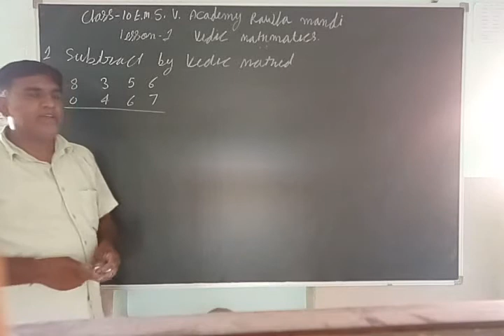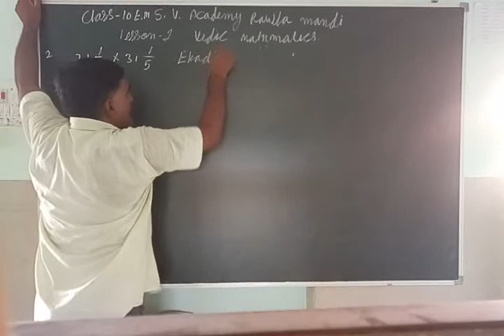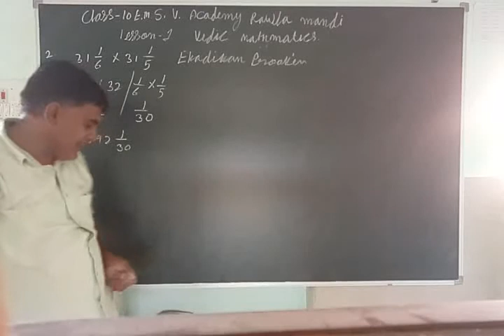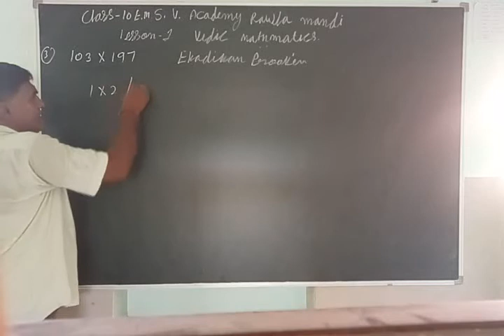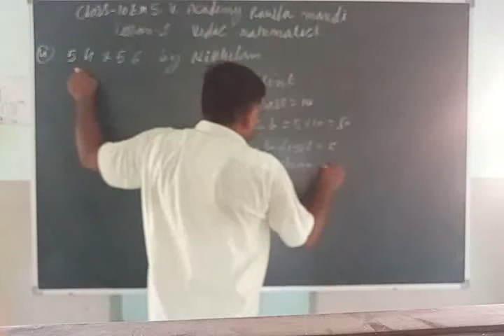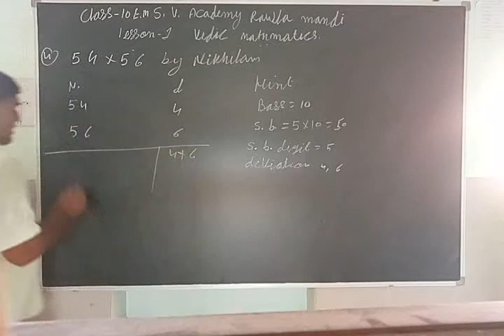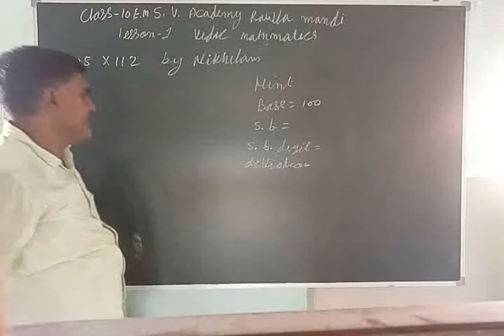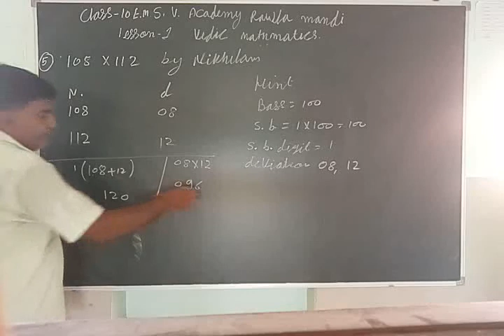11-07-2020 Class-10 EM Math Unit-1 Part-1